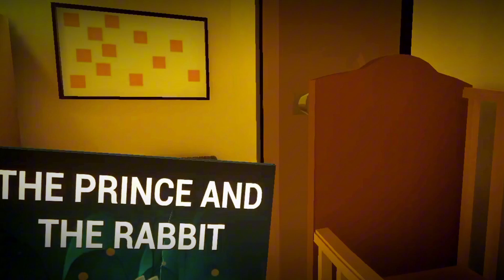THE BABY IN YELLOW 👻 GM( part 1) || HORROR GAME